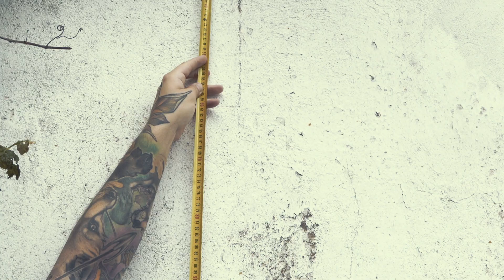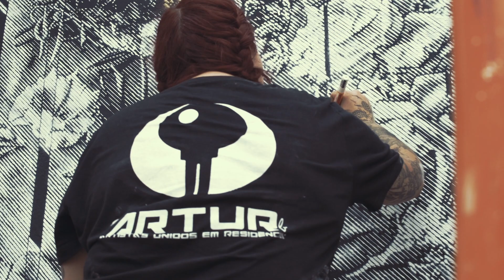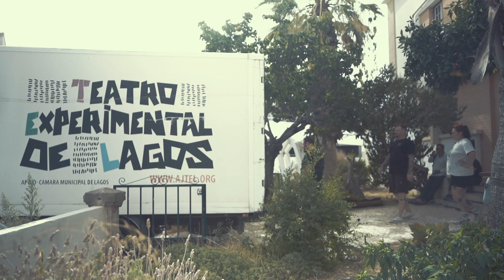ARTURb 2023: SNIK (UK)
Durante a residência ARTURb '23 estivemos à conversa com os Artistas que nos falaram acerca do seu trabalho, processos, práticas artísticas e a sua experiência nesta residência. Partilhamos então a entrevista com os Artistas SNIK.

Imagem e Edição: Grilo e Gaspar

Financiamento: Direção-Geral das Artes e Município de Lagos

Apoios: Alvor FM, Tintas CIN, RUA FM - Rádio Universitária do Algarve, Tomorrow Algarve Magazine, Sul Informação, Barlavento e Correio de Lagos